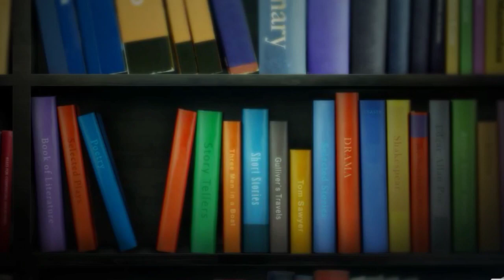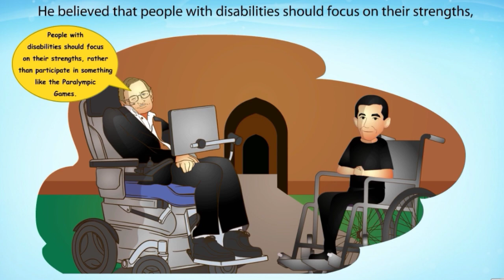ENGLISH CHAPTER|| A VISIT TO CAMBRIDGE||CBSE BOARD||CLASS-8•